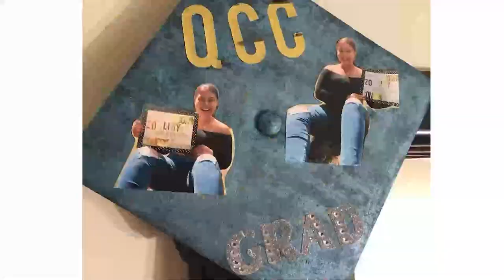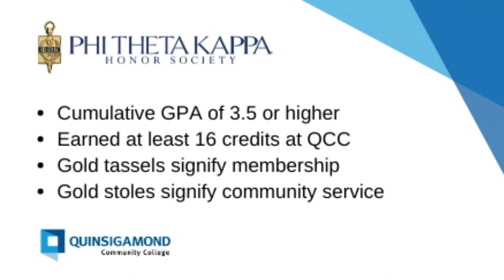Commencement 2022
Congratulations to the graduates of the class of 2022!

Quinsigamond Community College celebrates it's 57th commencement ceremony, in person at the DCU Center after 2 years of virtual commencement ceremonies!